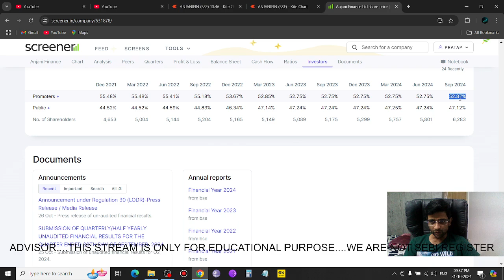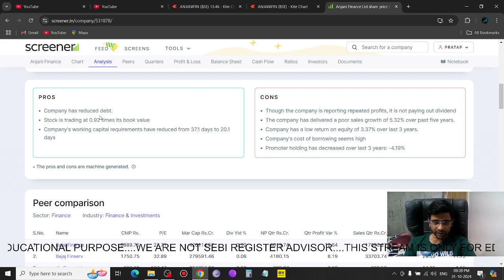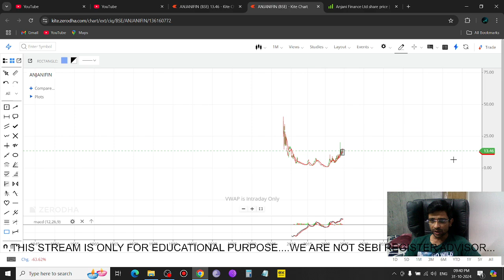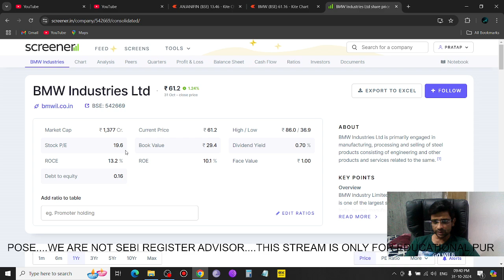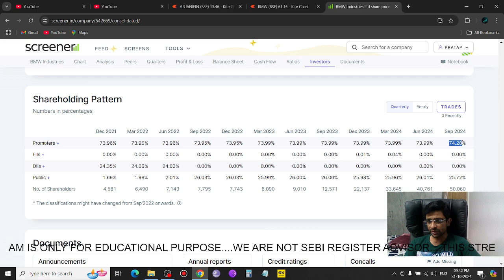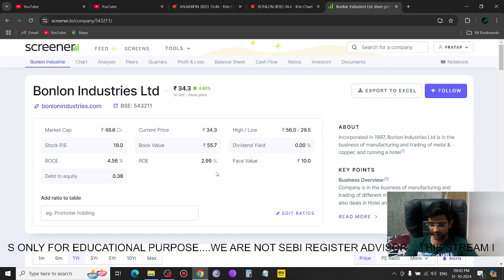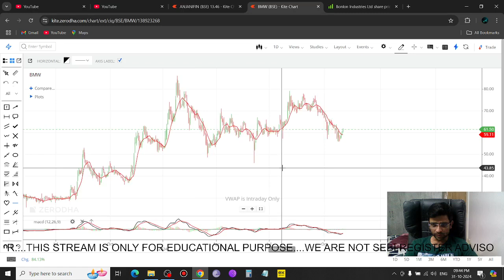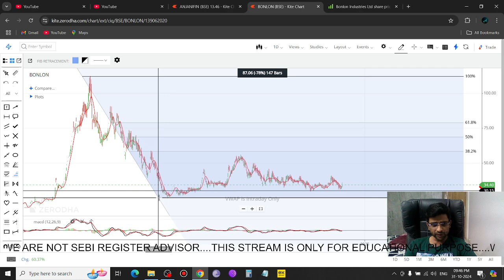Diwali के Muhurat Trading पर कुछ खरीदना होगा तो long term stocks ये देखो चले तो पैसा Double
TOPICS COVERED
1) Stock Market
2) Share Market
3) Share Market India
4) Stock Market India
5) Share Market News
6) Zee Business Live
7) Share Market Latest News
8) Share Market News
9) July Budget 2024
10) Budget News 2024
11) Budget Stocks 2024
12) Best Stocks For Budget 2024
13) RAIL Stocks 2024
14) Agri Stocks 2024
15) Best Infra Stocks 2024
16) Best Shares To Invest Now
17) NIFTY
18) TRADING
19) Investing
20) Long Term Investing

IREDA, IRFC, RVNL बहुत बड़ी खबर | RAIL Launch First H2 Train In India | Best 5 RAIL Stocks 2024 |LIVE